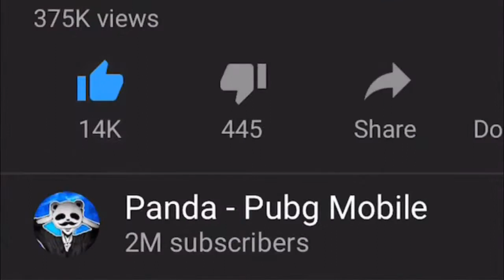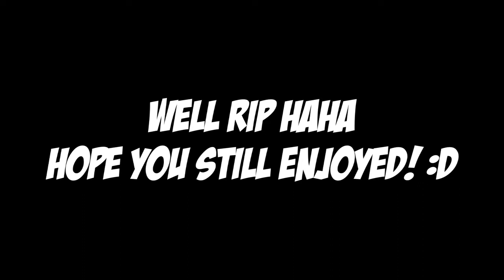MOST EPIC & FUNNIEST MOMENT!! 25 KILLS SOLO vs SQUAD PUBG MOBILE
যদি ভিডিও ভাল লেগে থাকে, তাহলে আমাদের চ্যানেলটি সাস্ক্রাইব করুন এবং নতুন নতুন ভিডিও পেতে সাস্ক্রাইব  করে ব্যাল আইকন অন করে রাখুন!
Please subscripe and stay with us!
-We like to send them a big thanks who created a nice video.
-If someone have any problem with any clip and music please send us a mail then we will remove the clip and music in 24 hours.
THANKS FOR WATCHING, PLEASE LIKE SHARE AND SUBSCRIBE TO THE CHANNEL Copyright Disclaimer Under Section 107 of the Copyright Act 1976, allowance is made for 'Fair Use' for purposes such as criticism, comment, news reporting, teaching, scholarship, and research, Fair use is a permitted by copyright statute that might otherwise be infringing, Non-profit, educational or personal use tips the balance in favor of fair use.